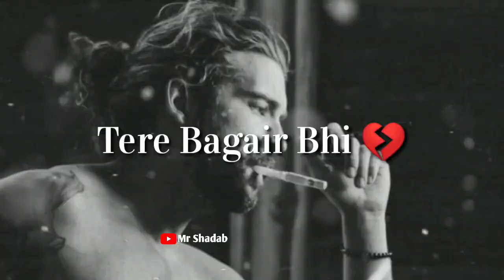Heart 💖 touching line in shayri Boys Life is not simple bewafa to hai mai nhi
And
Like krte rho or video dekhte rho

Video dekhte rho